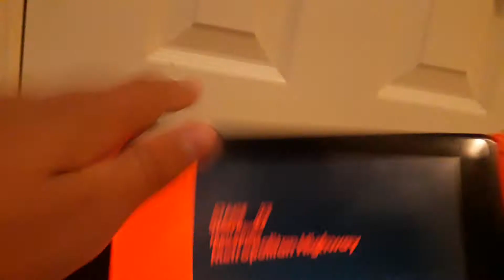When a 3 Year Old Plays Sonic the Hedgehog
yttugxgivfrhbffuuhnbsrujnjusoqo72729ruuwnzks8quhwo17dksoauwuq0qp
iWuv FeST boo HagHawG        Wike am SawsKibe